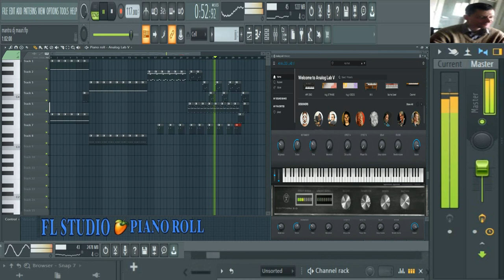giovanni mauri Mantra 4 ( Analog lab vst )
vst usato per composizione Analogh lab vst
nome del brano giovanni mauri Mantra 4